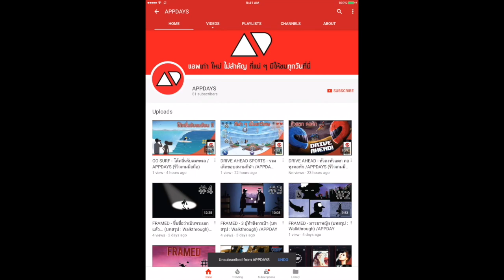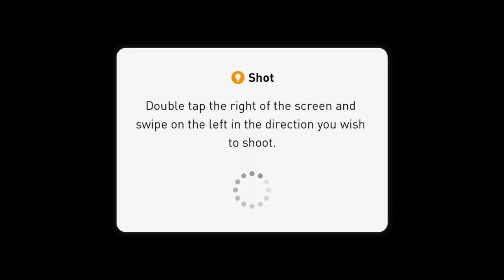PES2018: นี่มันแรปเปอร์ชัดๆ รีวิวเสียงพากย์สเปน!